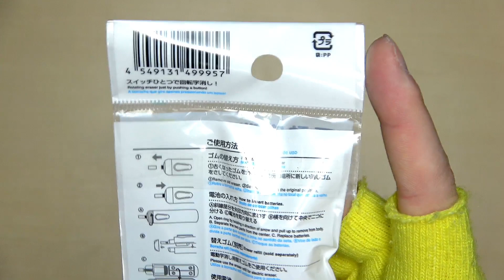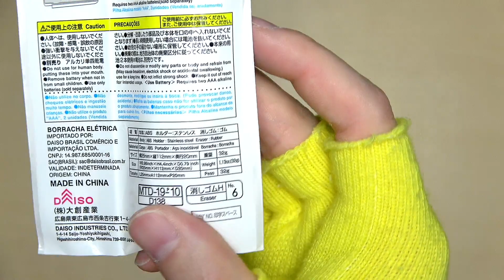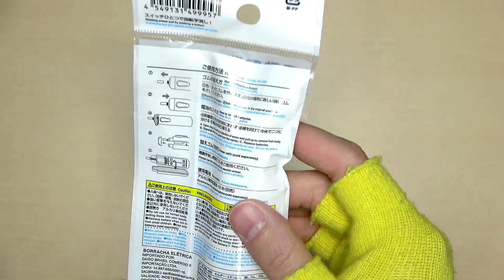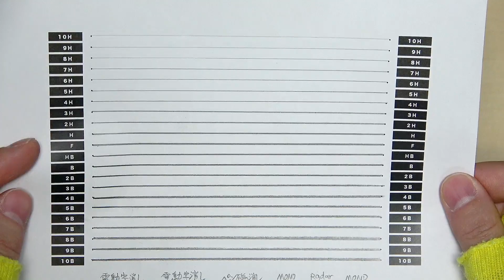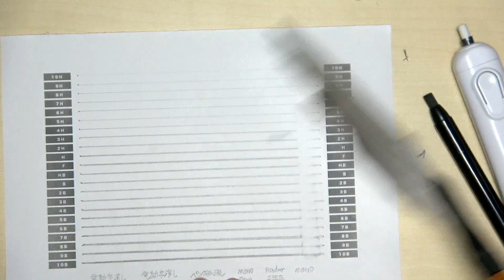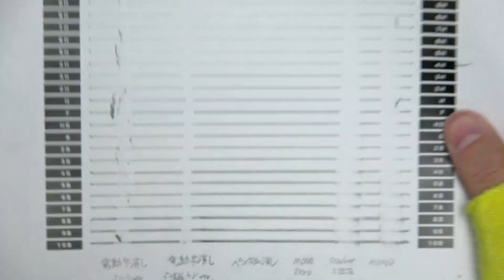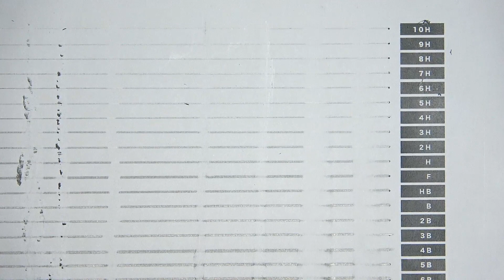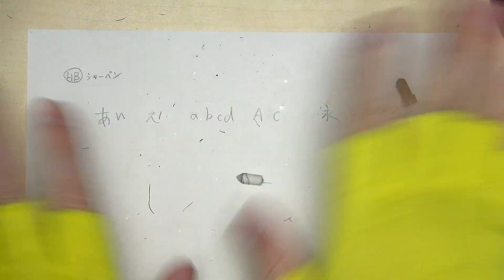【特集】文具マニアがガチ検証！百均の電動字消しって正直どうなん！？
今回の動画は百均のダイソーさんで偶然見つけた「電動字消し | No.6 MTD-19P-10 D138」なんですが...

これって正直どうなん？消えるん？

うん...気になったら...試してみよう！
今回もお楽しみに！！

■【木製雑貨LIFE】 MONO消しゴムケース・カバー・スリーブ(HOLD加工) MONO消しゴム付き 型番104784 【国内正規品】 こげ茶

■ 【木製雑貨LIFE】 MONO消しゴム専用ケース・カバー・スリーブ MONO消しゴム付き 型番101974 【国内正規品】 こげ茶

■ 増補改訂 【原色】 木材加工面がわかる樹種事典: 289種の樹種ごとに硬さや色、匂いなどの特徴をわかりやすく解説 (日本語) 単行本 –

■ 新版・原色 木材大事典200種: 日本で手に入る木材の基礎知識を網羅した決定版 (日本語) 単行本 –